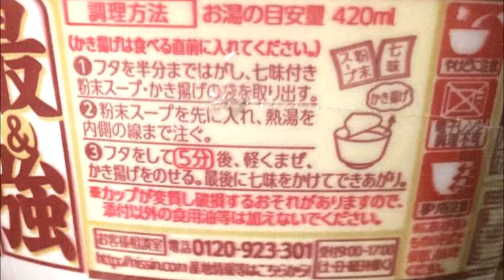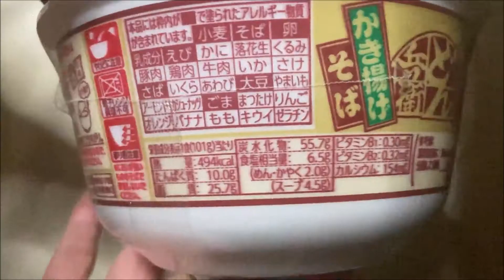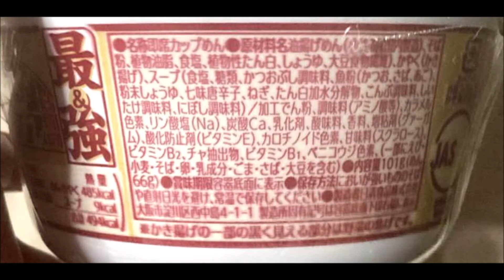日清食品 日清の最強どん兵衛 かき揚げそば｜ぬふふの写真と動画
■字幕内容　少し前から気になっていた、日清最強のどん兵衛のそば買ってみた。
まいばすけっとで税別228円で購入。
蓋は一枚閉じなのね。カップヌードルだけが二つのタブなのは腑に落ちない。
粉末スープを注いで熱湯いれて5分。
後乗せのかき揚げ投入して食べる。
七味は、後入れ仕様はプラス印象。東京・浅草の老舗やげん堀で特別に調合した「特製七味唐辛子」とのこと。
反対にうどんは八幡屋礒五郎で特別に調合した「特製ゆず七味唐辛子」という違いがある。
マルちゃんの赤いきつねが七味を後入れしにくくて面倒だったんですよね。
かき揚げの食べ応え感はあり。普段からこのボリュームは欲しい。
エビよりも小麦量の方が多いのはネック。
蕎麦の質感は適度。
普通のどん兵衛のそばと比べたらおいしいとは思いますが、超うまいというほどでもないけど、即席めんのそばとしては、おいしいという所。
出汁はまぁ粉末スープだしこんなものかという程度。
やげん堀とは？
東京・浅草寺の門前で七味唐辛子を製造販売する商店(会社名は、合資会社中島商店)。江戸時代初期から続く老舗。
栄養価は、たんぱく質10.0g、炭水化物55.7gとともに低い。